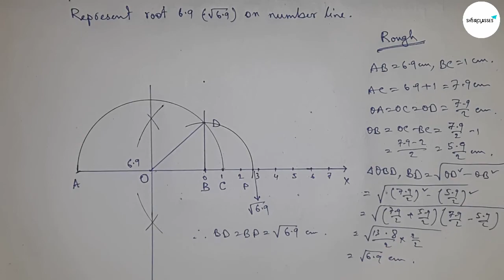How to represent 6.9 on number line. locate root 6.9 on number line. shsirclasses.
In Easy Way how to represent root 6.9 on number line. locate root 6.9 on number line. Geometrical Construction.